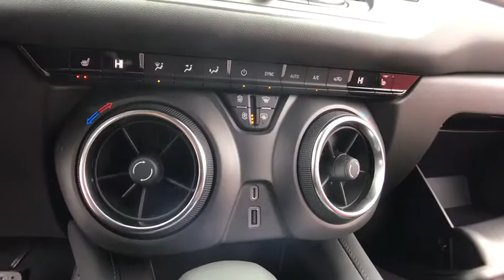2020 Chevrolet Blazer Lake Orion, Rochester, Oxford, Auburn Hills, Clarkston, MI 135020X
Red New 2020 Chevrolet Blazer available in Lake Orion, Michigan at Wally Edgar Chevrolet. Servicing the Rochester, Oxford, Auburn Hills, Clarkston, MI area.

Blazer 2LT, ABS brakes, Black Illuminated Front Bowtie Emblem (LPO), Black Roof Rails, Convenience & Driver Confidence Package, Digital Compass, Electronic Stability Control, Front dual zone A/C, Heated door mirrors, Heated Driver & Front Passenger Seats, Illuminated entry, Inside Rear-View Auto-Dimming Mirror, Lane Change Alert w/Side Blind Zone Alert, Low tire pressure warning, Outside Heated Power-Adjustable Body-Color Mirrors, Preferred Equipment Group 2LT, Rear Cross Traffic Alert, Rear Park Assist w/Audible Warning, Rear Power Programmable Liftgate, Remote keyless entry, Remote Start, Traction control, Universal Home Remote.brbrFWD 3.6L V6 SIDI DOHC VVT 9-Speed Automatic 19/26 City/Highway MPGbrbrbr***GM vehicles will reflect Employee Pricing less current factory incentives. Special offers and incentives may apply based on eligibility. Pictures may not reflect actual vehicle. Posted miles may vary. Some options listed may be inaccurate due to VIN decoders. Some vehicles may have added accessories. See Dealer for details.*** Price includes: $1750 - GM Lease Loyalty Towards Purchase Private Offer. Exp. 03/31/2020 $2500 - GM Consumer Cash Program . Exp. 03/31/2020